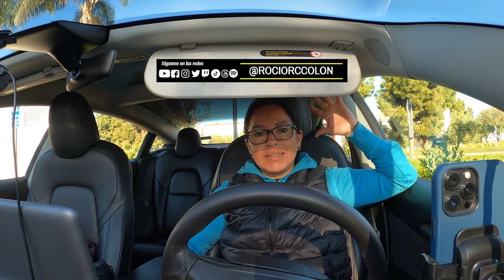LATINA REACTS to ROLAND ABANTE - TO LOVE SOMEBODY (cover) MICHAEL BOLTON